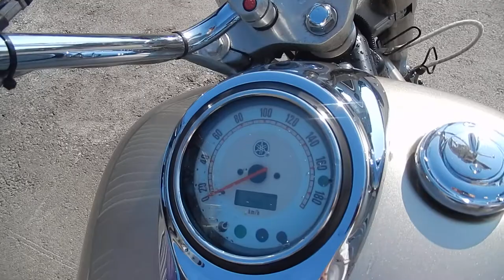B7951 YAMAHA DRAGSTAR 1100 CLASSIC